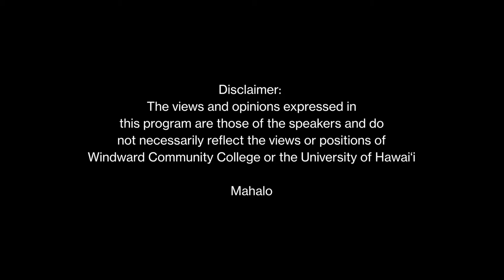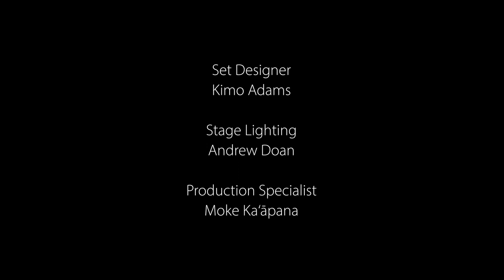Kumu Hula Talk Story Panel Part One | Ke Ao Mālamalama o Ka Hula: The Enlightenment of Hula Ep. 3-A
Kumu Hula Talk Story Panel Part One | Ke Ao Mālamalama o Ka Hula: The Enlightenment of Hula Ep. 3-B

Kumu Kawaikapu sits down with three of Hawaiʻi’s most seasoned and accomplished kumu hula for a talk story session on hula knowledge, hula stories, and hula lineages.  Each featured kumu hula has a unique story with connections to Hawaiʻi’s most legendary mentors and hula masters such as Pilahi Pākī, ʻIolani Luahine and Vickie Īʻī Rodrigues. Leimomi Ho is the kumu hula for Kealiʻikaʻapunihonua Keʻena Aʻo Hula and carries the teachings of her kumu hula Vickie ʻĪʻī Rodrigues.  LLeialoha Lim-Amina is the kumu hula for Hālau Nā Lei o Ka Holokū which she started under the guidance and blessing of Pilahi Pākī.   Maelia is a former Miss Aloha Hula and kumu hula for Ka Pā Hula o Kauanoe o Waʻahila which was started by her late grandmother and hula master Aunty Mae Ulalia Long Loebenstein.

Ke Ao Mālamalama o Ka Hula: The Enlightenment of Hula is a talk story series featuring some of Hawaiʻi's most celebrated and accomplished kumu hula hosted by world renowned songwriter, kumu hula and Windward CC lecturer Frank Lehua Kawaikapuokalani Hewett. Intimate talk story and panel discussions offer a deeper understanding and appreciation for the traditional ways of learning hula and “becoming” a kumu hula.  Filmed in Palikū Theatre at Windward Community College, Kāneʻohe, Hawaiʻi.

Ke Mālamalama o Ke Ko‘olau : Enlightening Ko‘olau
visit windward.hawaii.edu today!